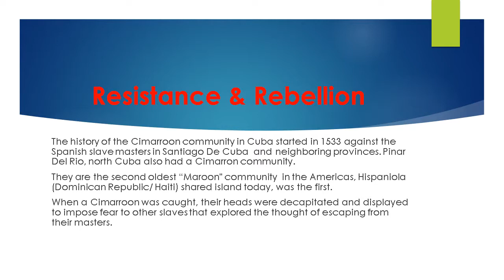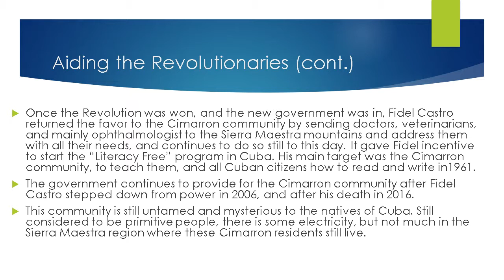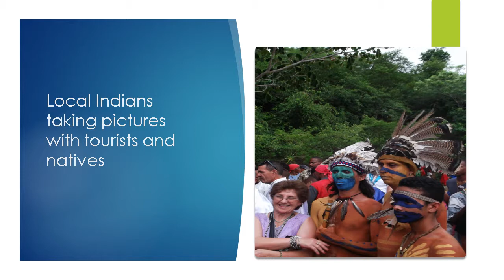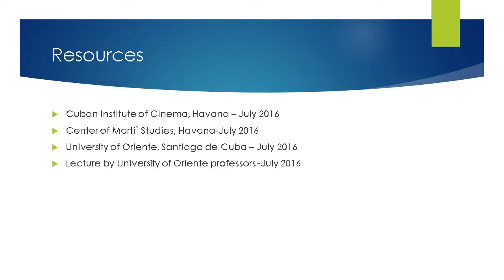The Cimarron Community of Cuba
21st century information about the little-known Cimarron community of Cuba. At ceremony in early July, 2016.